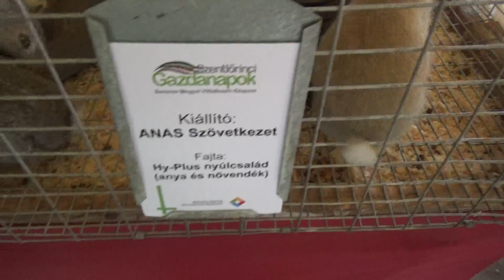Hy-Plus nyúlcsalád, Szentlőrinci Gazdanapok, 2017., v170812-7-029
Hy-Plus nyúlcsalád (anya és növendék), nyulak a kiállításon. Szentlőrinci Gazdanapok, Szentlőrinc, 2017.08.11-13.